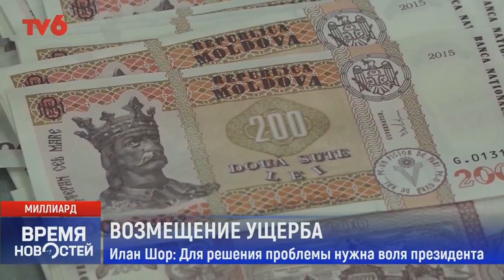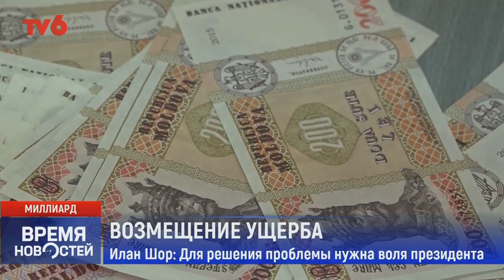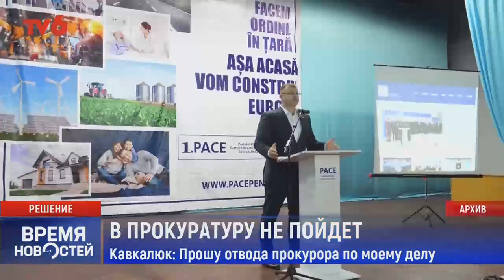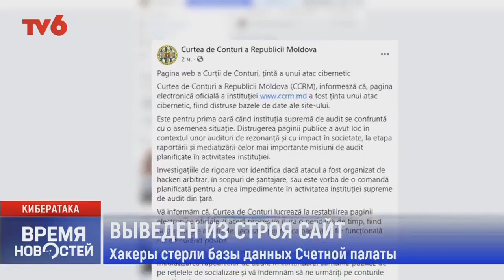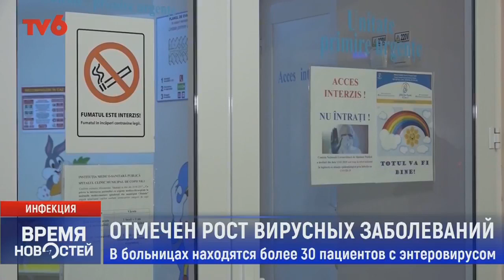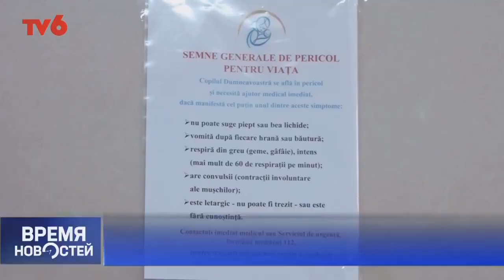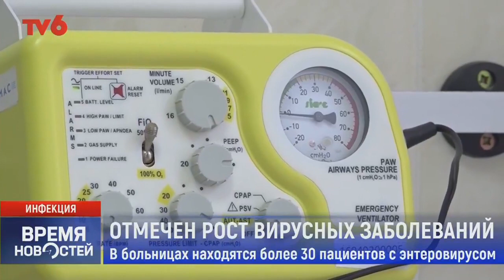Время Новостей на TV6 2021-07-15 | 15:00